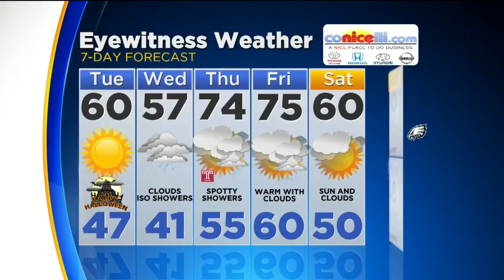Morning Weather: A Trick Or A Treat For Halloween?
Katie Fehlinger has your morning forecast.